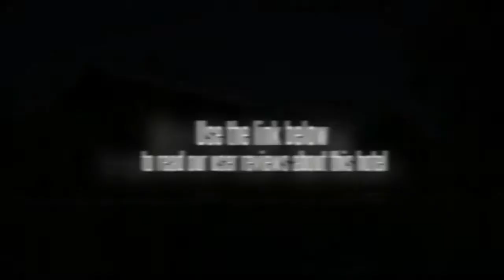Little Village Chiang Mai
Offering beautiful views of the mountain, the Little Village Chiang Mai is located in Hang Dong of Hang Dong. The hotel offers a tour desk, an outdoor pool and free Wi-Fi as well as a currency exchange and babysitting / child services. Hang Dong town centre is within a short 10 minute drive from the hotel.